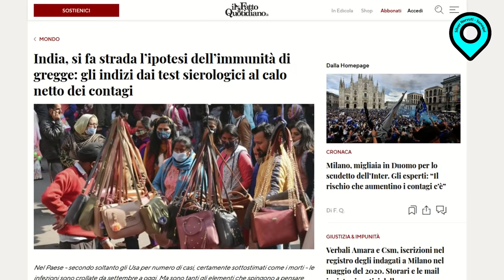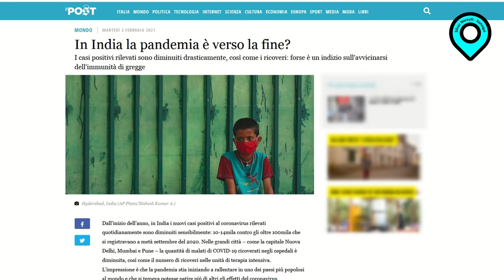India: prima di fotografarla bisogna capirla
Da una sola foto i media italiani hanno sfruttato l'ignoranza generale per costruire un nuovo allarme, senza rispettare le persone e le loro anime.